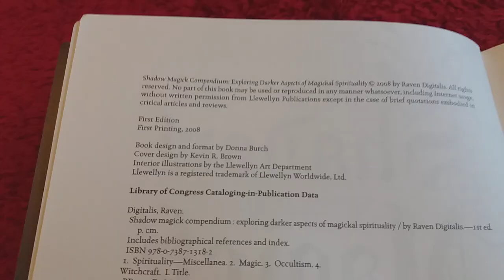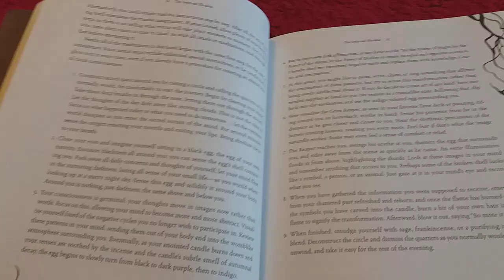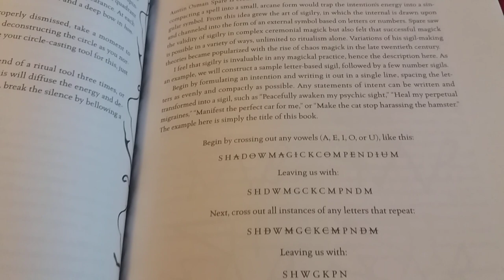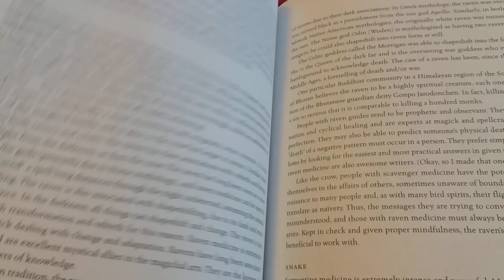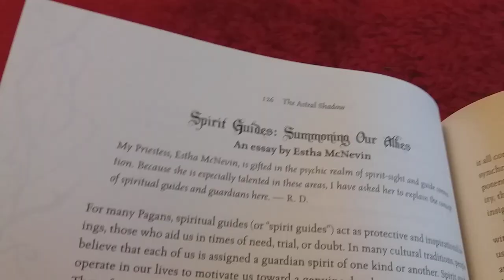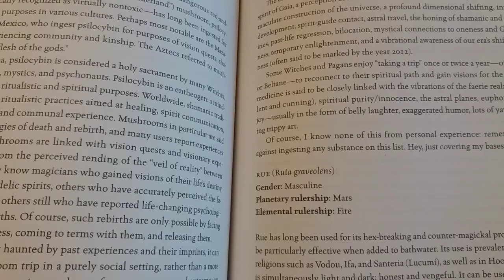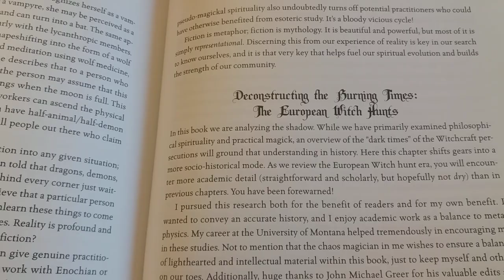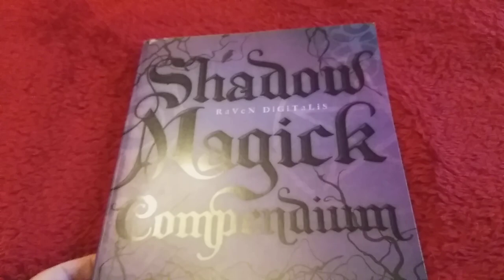Shadow Magick Compendium by Raven Digitalis # witchcraftbooks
A look through of this magically dark book! Published by Llewellyn